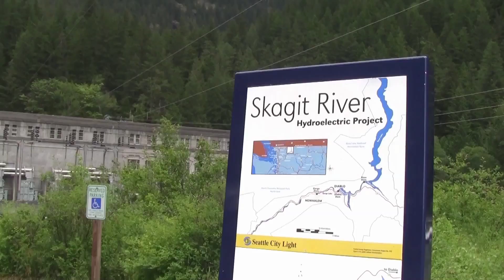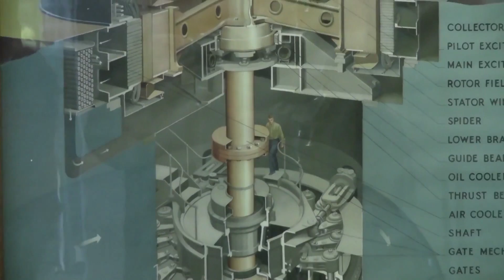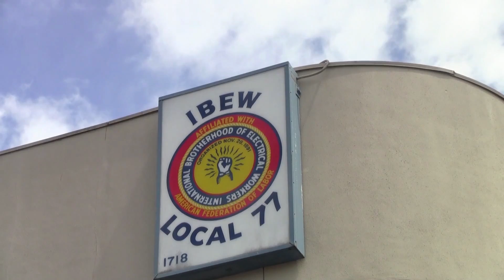METROPOLIS (2012) - Épisodes 3-4 (sous-titres française)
Energy - Hydroelectricity